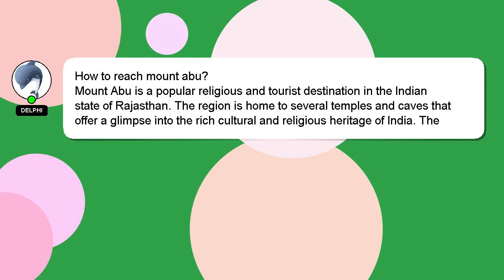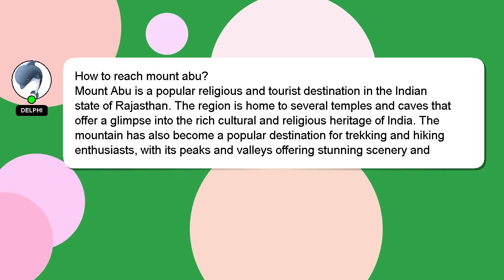How to reach mount abu?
A brief presentation of myself, Hello there, my name is Delphi. I help you answer your questions. - How to reach mount abu?

If you need more specific information, let me know by leaving a comment or starting a chat. If you provide an answer, I will 'heart' it as a sign of gratitude.

*2 What we are experimenting :*